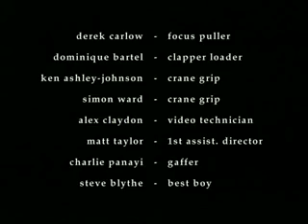11-11-11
Directed by Tony Haynes.